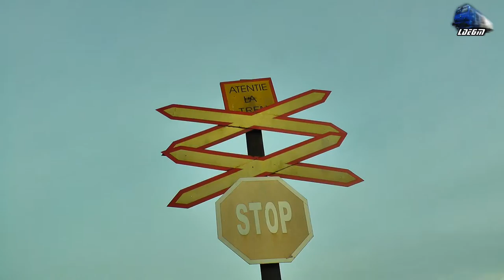Ultimele Trenuri din Noiembrie 2016/Last Trains of November 2016 in Oradea Est Triaj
1:IR15036 - Oradea - Cluj Napoca - Automotor VT614 DMU/Diesel Triebwagen RO-TFG
2:3076 Oradea - Cluj Napoca - Jimmy 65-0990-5 RO-SNTFC

30 November 2016